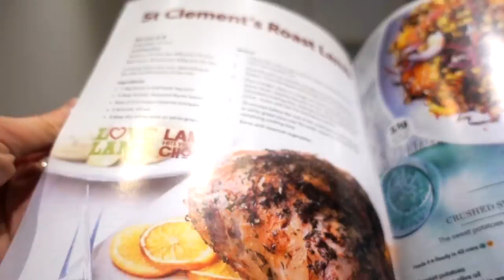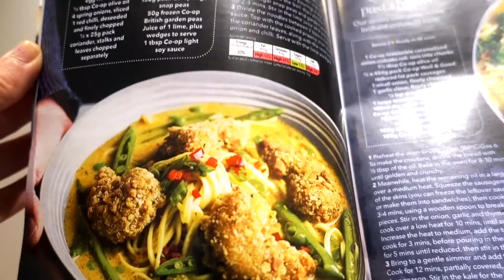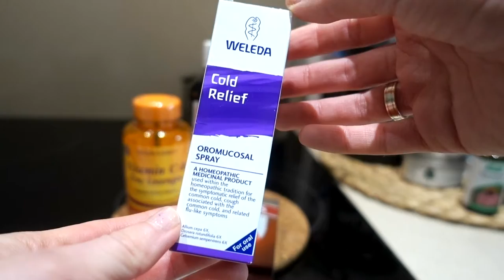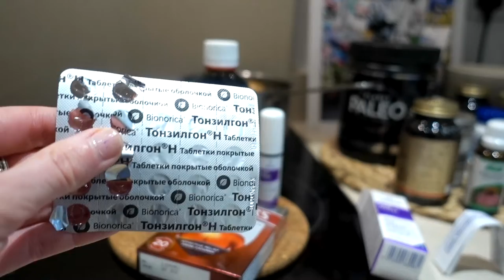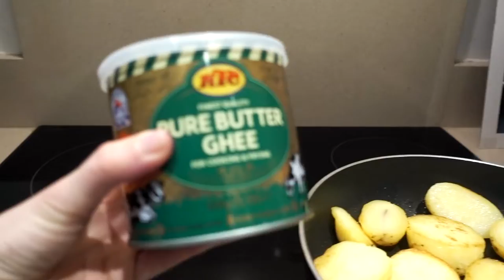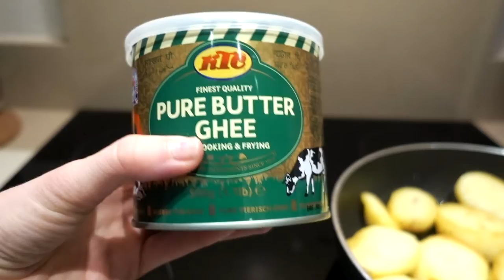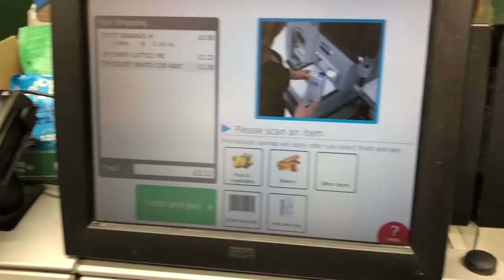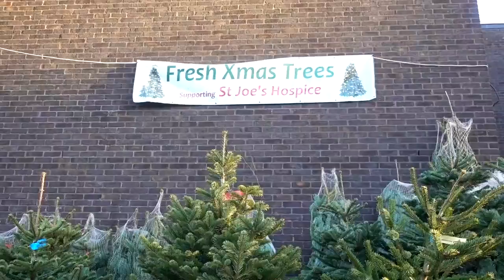ДОМАШНИЙ VLOGMAS #3 - я на больничном / ВЛОГМАС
⚡️Не нравится - ставь ДИЗЛАЙК и ПИШИ почему не нравится???

Камера Sony DSCRX100M5
Защита для звука «дохлая кошка» RYCOTE Micro Windjammer, microphone windshield
Это видео не спонсируется.